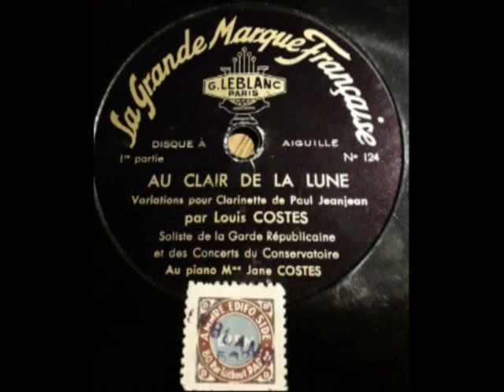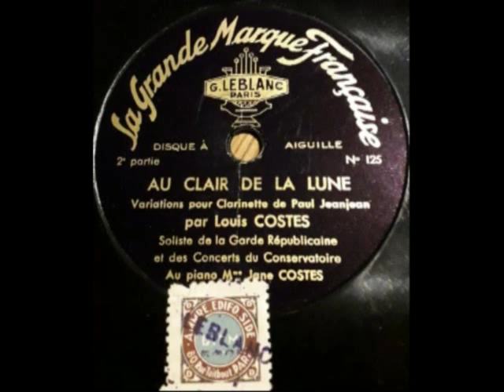Au clair de la Lune Variations pour clarinette Paul Jeanjean par Louis & Jane Costes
Au clair de la Lune Variations pour clarinette de Paul Jeanjean

par Louis Costes (clarinette) Soliste de la Garde Républicaine et des Concerts du Conservatoire

Au piano: Jane Costes

Disque Leblanc Paris N° 124